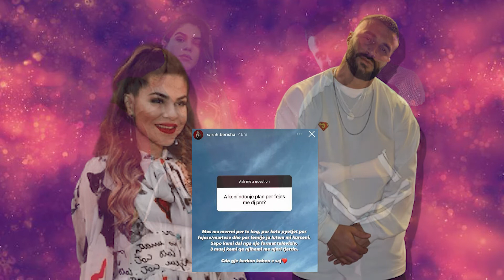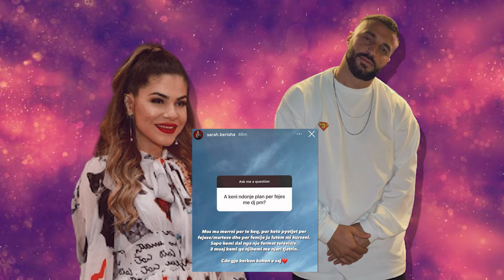Ja kur do fejohet Sara dhe Pm? Dalin te vertetat...